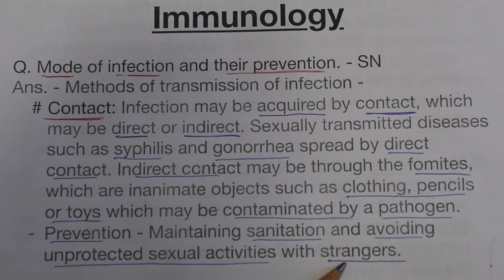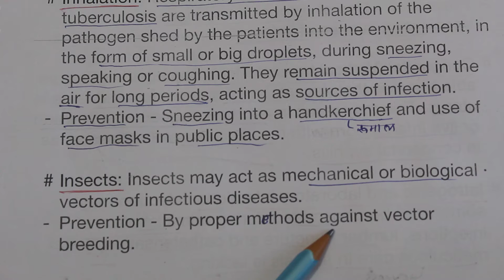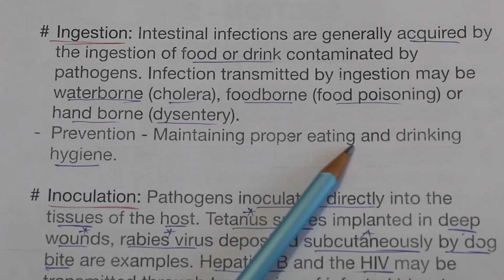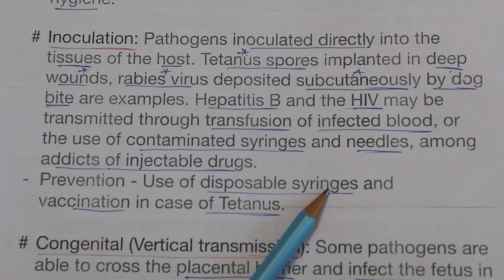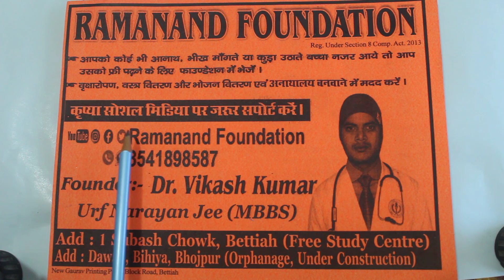Mode of Infection & their Prevention